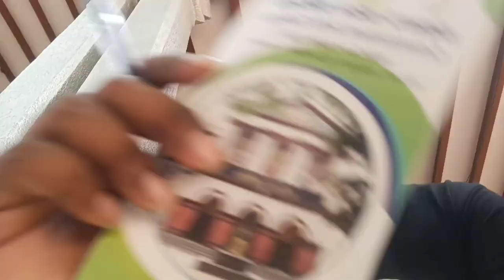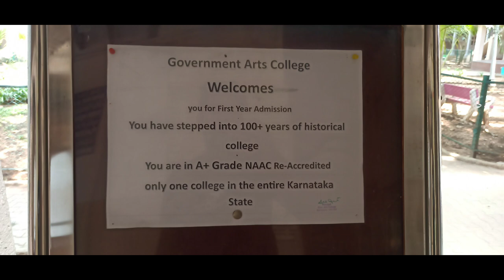Best and cheapest college in Bangalore |just 5k per | ಸರ್ಕಾರಿ ಕಲಾ ಕಾಲೇಜು | Government Arts College